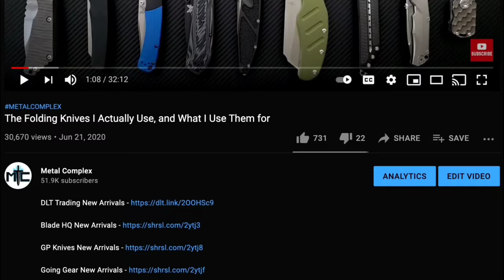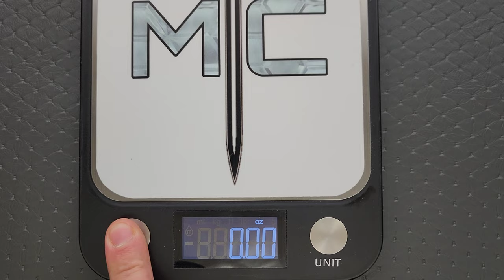PMP Ares Folding Knife - Overview and Review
Full review of the PMP Ares.